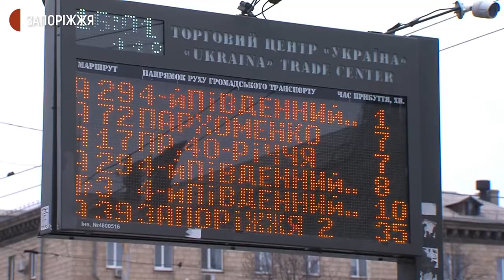Обмеження в роботі громадського транспорту | Новини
Громадський транспорт у Запоріжжі курсує за графіком: з шостої до 9:30  ранку та з шістнадцятої  до двадцятої години. Таке рішення ухвалили на засіданні міської комісії з техногенно-екологічної безпеки та надзвичайних ситуацій 12 квітня. Про те, як запоріжці поставилися до таких нововведень дізнавалися журналісти Суспільного.